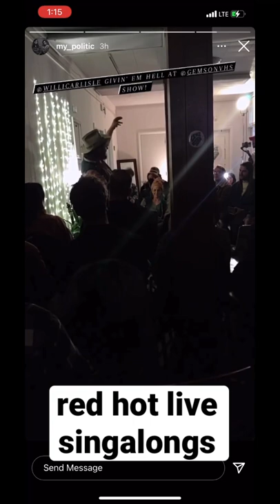Singalongs for the People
There's nothing I love more than singing with folks. One of these shows was the inaugural @GemsOnVHS public concert ar their HQ in Nashville.